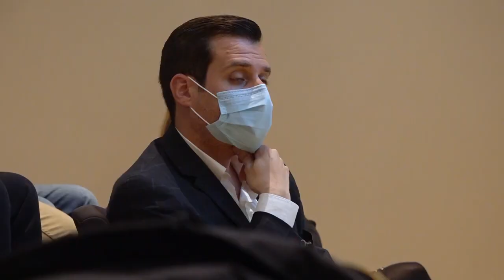La Presidenta preside la Conferencia de Diálogo entre el Gobierno y entidades locales en Tudela